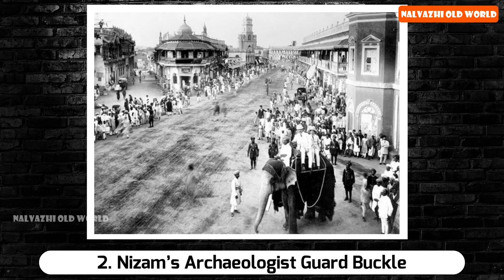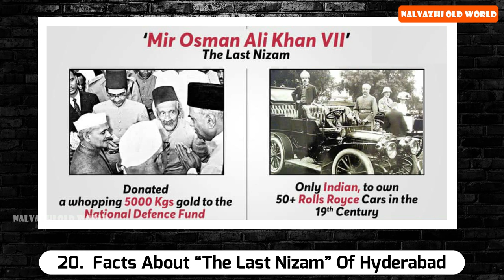20 RARE & HISTORICAL PHOTOS OF "NIZAM OF HYDERABAD” | PART-3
Hyderabad city is not just a place on a map, or let me correct myself — it is a collection of cities, namely Secunderabad, and Hyderabad. The city with 200 years history complete mesmerizing, go through below largest collection of vintage Hyderabad photos that you never seen before. Scroll down here to watch the complete rare gallery of Hyderabad photos..

20 RARE & HISTORICAL PHOTOS OF "NIZAM OF HYDERABAD” | PART-3

01. The Last Nizam of Hyderabad, From Untold Riches to Total Obscurity
02. Nizam VII is 6th all time richest in world
03. The Last Nizam of Hyderabad VII Mir Osman Ali Khan
04. Moulana Abul Kalam Azad, Nehru and Nizam VII Mir Osman Ali Khan in early 1950s
05. The Nizam of Hyderabad pays homage to the king & queen at the Delhi Durbar
06. Hyderabad Before Independence Rare Videos and Photos
07. HRH Nizam Of Hyderabad with the royal associates By Rohit Sonkiya
08. Palaces of Hyderabad: Monumental splendour
09. Princess Durusehvar of the Hyderabad Nizam Family
10. Mir Osman Ali Khan with at tea with his daughters-in-law Princess Niloufer and Durrushehvar
11. Azam Jah, son of the last Nizam Mir Osman Ali Khan (Asaf Jah VII)
12. Sons of a Hyderabad noble, Hyderabad, India - 1906
13. Royal Nizam of Hyderabad Osman Ali Khan
14. Jewels of Hyderabad's Nizams
15. Mahal-e-Mubarak, wives of the 7th Nizam of Hyderabad, Mir Osman Ali Khan
16. Mir Osman Ali Khan VII with his court nobles in 1936
17. The Koh-i-Noor adorning the British Crown
18. Vallabhbhai Patel and Mir Osman Ali Khan
19. The Nizam of Hyderabad Known for: Passion for Rolls-Royce
20.  Facts About “The Last Nizam” Of Hyderabad

“Following audio video content is completely based on research purpose and for education. Not to offence anyone.”

Pohotography,  historical photos,  historical images,  rare historical photos,  facts